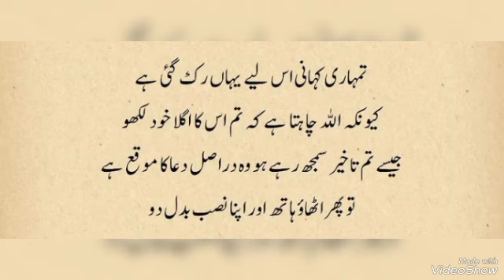heart touching youtube short#happy life 🌹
calm of heart
Allah oo akbar
Allah is the great youtube short#
happy life 🌹